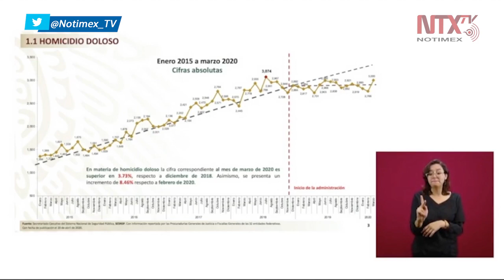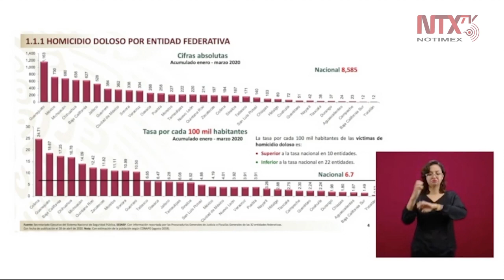Homicidio doloso registra un incremento en la tendencia histórica: Durazo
«Guanajuato es la entidad con mayor número de casos de homicidio doloso en cifras absolutas, mientras que Colima registra la mayor tasa de casos por cada 100 mil habitantes», dijo
Alfonso Durazo, titular de SSPC.